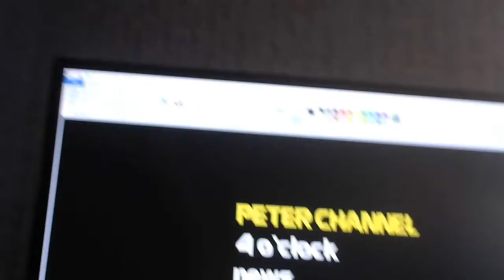Peter Channel 4 o'clock news- Sunday January 15, 2017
A late afternoon and early evening look at the latest news headlines, traffic and weather conditions